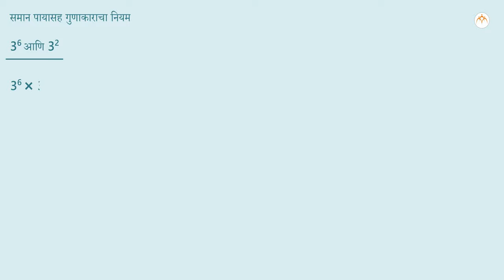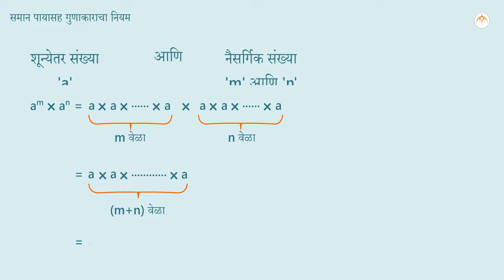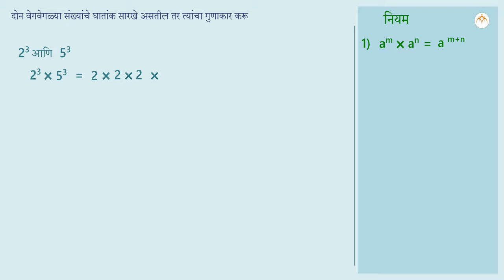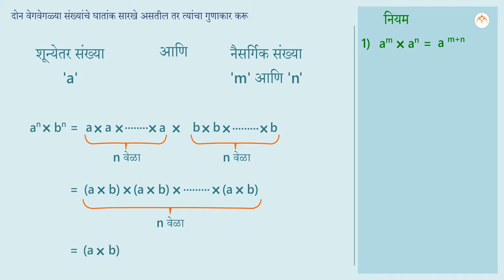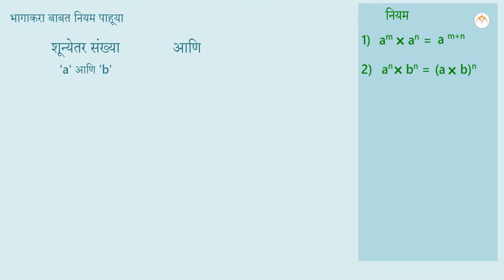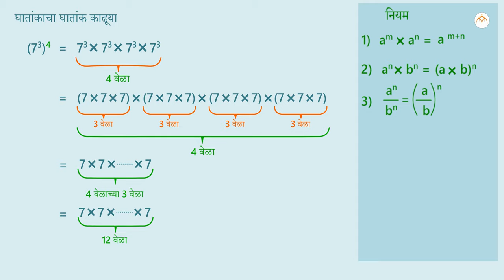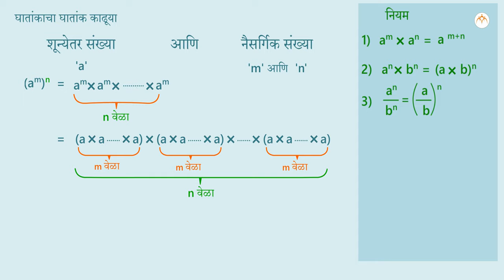घातांकाच्या सहाय्याने गणिती क्रिया - 2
घातांक, घातांकाच्या सहाय्याने गणिती क्रिया - 2, 7th,Mathematics,Jnana Prabodhini,Maharashtra Board,